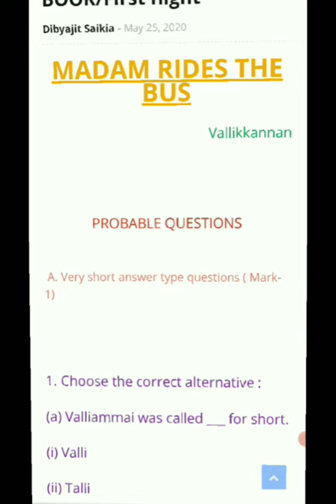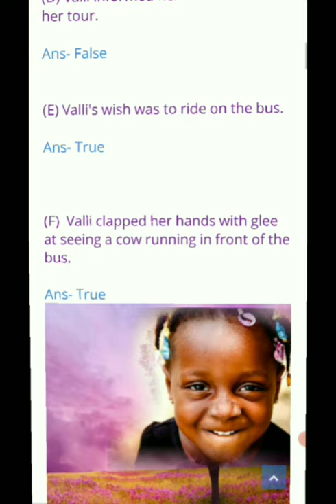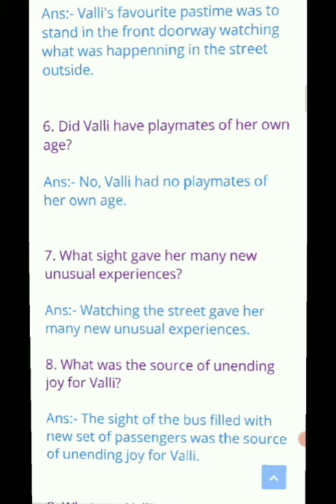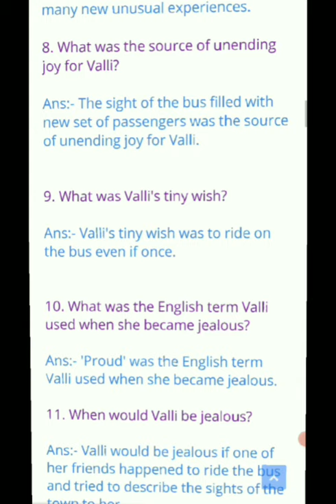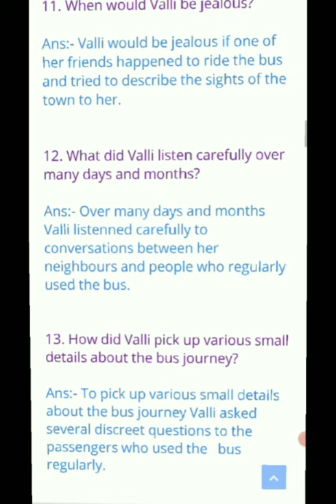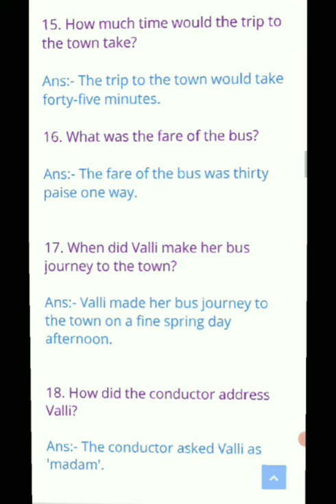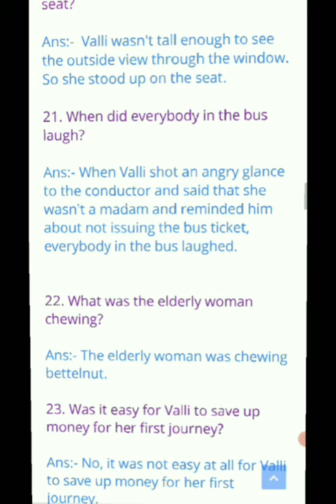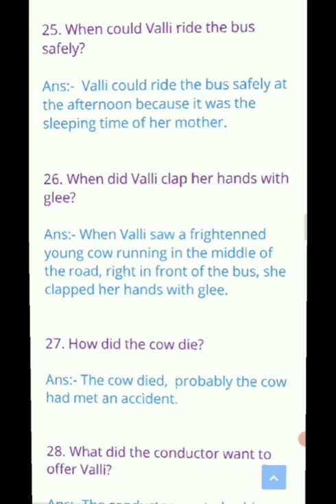Madam rides the bus by Vallikkannan||fully solved questions with explanation || NCERT/CBSE/SEBA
In this video students of class10 will get the solved questions of madam rides the bus of the NCERT textbook First flight of English subject.It will be a great help for them.

first flight
fully solved questions
question answers
extra question answers
hslc exam
aisse exam
honey dew
class 10
detailed explanation

Join any online course= যিকোনো online course যদি শিকিব খোজা তলৰ লিংকত চাবা

Visit my other videos by clicking the following links

Jodi Chess video sabo khuja eitu channel saba.